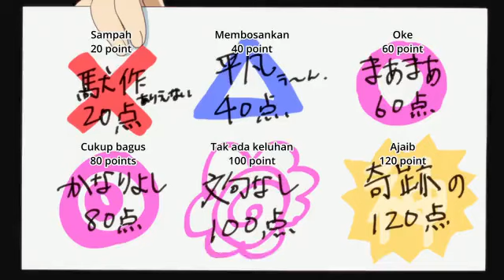Aho Girl - A-kun and Yoshiko's Dog